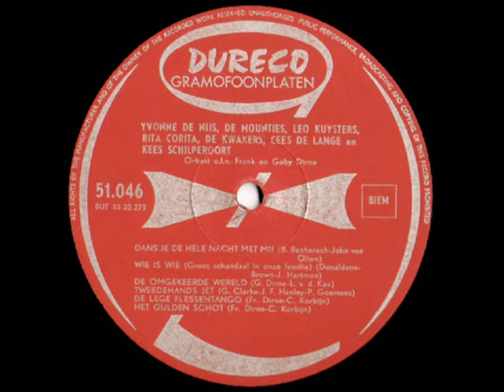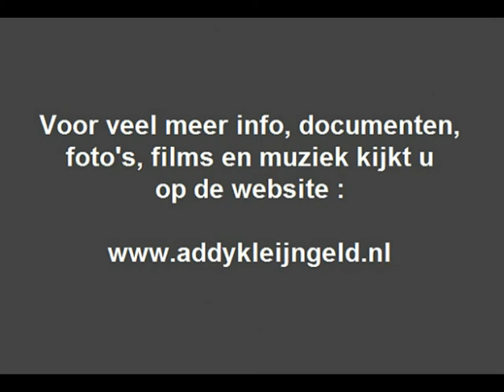Cees de Lange & Kees Schilperoort - Het gulden schot ( 1966 )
Dit kanaal, wat in het teken staat van Addy Kleijngeld, bestrijkt de jaren vijftig, zestig en begin jaren zeventig van de vorige eeuw, een tijd waarin veel goede muziek werd gemaakt, al blijven dit persoonlijke voorkeuren.

Dat was ook de tijd dat er nog leuke televisie gemaakt werd, en dat stond ( in vergelijking met nu ) eigenlijk nog in de kinderschoenen, een leuk programma wat toen werd uitgezonden was bijvoorbeeld "Het gulden schot".

Dat was een spelprogramma gepresenteerd door Lou van Burg, en later door Kees Schilperoort, de uitzendingen waren in de jaren 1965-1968, uitgezonden door de KRO, op de vroege zaterdagavond.

De deelnemers zagen thuis op hun eigen televisie het vizier van een kruisboog, middels de telefoon werden instructies gegeven, met bekende kreten, zoals "links", "naar rechts", "lager", "vuur! !" om het doel te raken.

Veelal mislukte dat overigens, wat het natuurlijk extra leuk en spannend maakte, afijn, Kees Schilperoort maakte er samen met Cees de Lange, een leuk grammofoonplaatje van met als titel, hoe kan het ook anders "Het gulden schot".

Dat hebben we nu geplaatst, op WIKIPEDIA staat dat het Cees de Lange ook was die het liedje schreef, maar dat klopt NIET, dat waren Kees Korbijn en Frank Dirne, de laatste stond ook voor het orkest en deed de plaatproduktie.

Dit werd in 1966 op single uitgebracht, wij digitaliseerden het vanaf een verzamel LP, zodoende komen we dus ( zie label ) ook te weten wie de tekstschrijver en componist waren van dit vrolijke nummer.

Cees de Lange was een beroemd Nederlands cabaretier, conferencier en presentator, Kees Schilperoort was een cabaretier en presentator van radio- en televisieprogramma's, zijn bekendste wapenfeit was "Raden maar .. "

In Duitsland presenteerde Lou van Burg dit programma onder de titel "Der goldene Schuß" en aangezien Addy Kleijngeld de showman Lou van Burg goed kende, kon het gebeuren dat Heintje in zo'n aflevering zijn eerste TV-optreden ooit had !

En Addy Kleijngeld was, de vaste bezoeker van dit kanaal weet dat, is ontdekt door Addy, die ook veel liedjes schreef en componeerde, en zelfs zijn manager was destijds.

Uitvoerenden :

- Cees de Lange ( Cornelis Albert Petrus Michielsen ) ( 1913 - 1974 )
- Cornelis ( Kees ) Schilperoort ( 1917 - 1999 )

Titel : "Het gulden schot"

Tekst en muziek : Kees Corbijn / Frank Dirne

Afkomstig van de LP : "Dans je de hele nacht met mij ... en nog 11 meezingers voor een gezellig avondje thuis !"

Utgave : DURECO grammofoonplaten ( Amsterdam )

Plaatnummer : 51 046 / DUT 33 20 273 A ( zie voor- en achterzijde hoes + label )

Orkestleiding : Frank Dirne

Opnameleiding en produktie : Frank Dirne